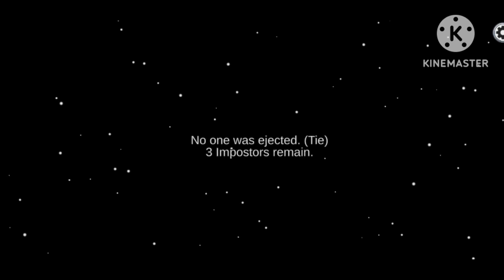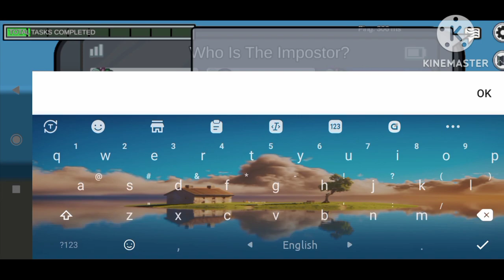FINALLY I MAKE IMPOSTER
GTA_Vice City
playing device ::MOBAIL

editing device ::MOBAIL

playing device name:: Mi poco c3

RAM 4GB

ROM 64GB

screen recording apps name GLIP/phone screen recorder

GTA vice city water game play
GTA Vice City play

HI

BTS ARMY

BTS

BTS

HI MY NAME IS SAFIN I AM A student FOR CLASS 6

আমার আগের ১টা YT চেনেল suspend হয়েছে

gta vice city bangla diaz speed boat hijacking !!!
Among Us